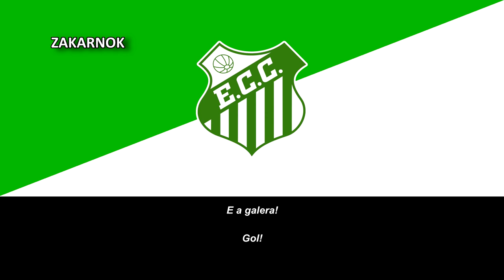Himno del EC Cubatão (Hino do EC Cubatão)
Página oficial del club:
El Esporte Clube Cubatão es un club de fútbol brasileño de la ciudad de Cubatão, en el estado de São Paulo, y fue fundado allá por 1930.